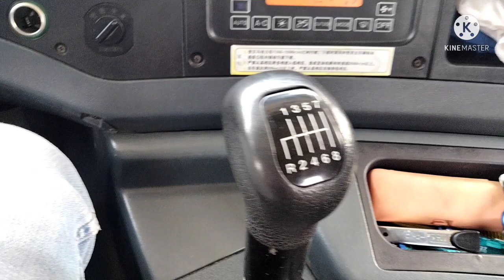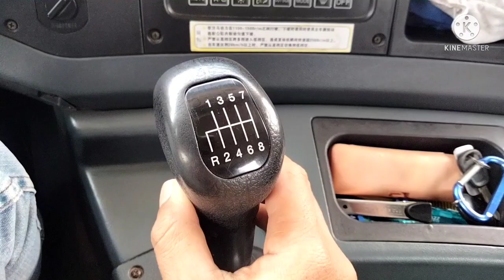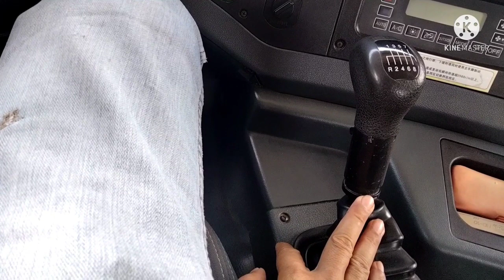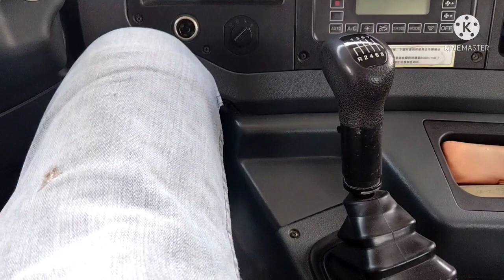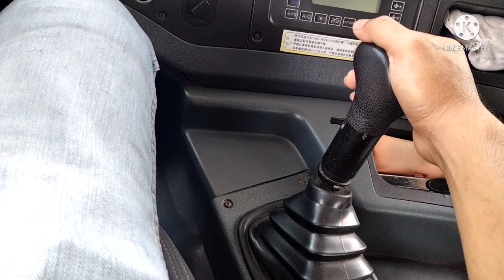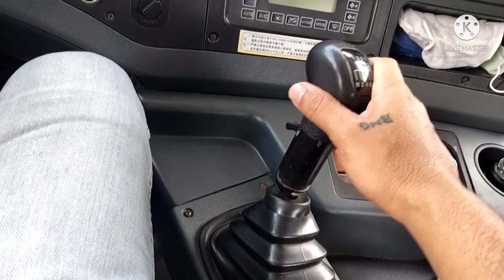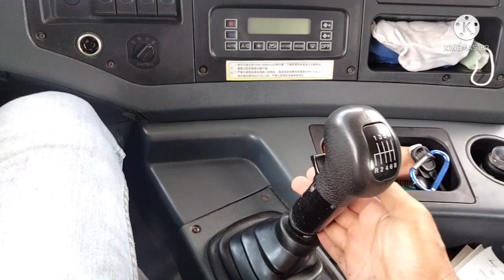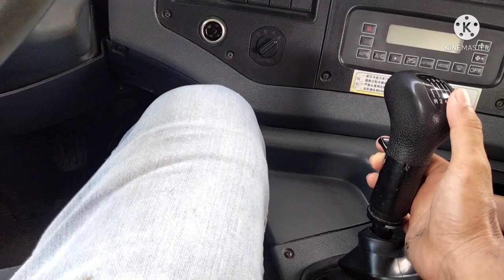HOW TO SHIFT A 16 SPEED TRANSMISSION!!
Hello mga kabisdak kumusta po kayo lahat sana nasa mabuti tayo sa isat isa.Ito pala gawa ko video kung paano gamitin ang 16 speed dekarate transmission disclaimer lng po hindi talaga perfecto akin lng ay ibabagi ko lng kaunti ko nalalaman!basic lng po ang ipapakita kung paano mag change gear ng 16 speed transmission na upshift at downshift pattern!sa mga baguhan lang talaga ito basic way sa pag kambyo at sa mga sanay na ay advance way ang ginagamit nila maraming salamat sa makakaintidi sa gawa ko video.Good bless all...